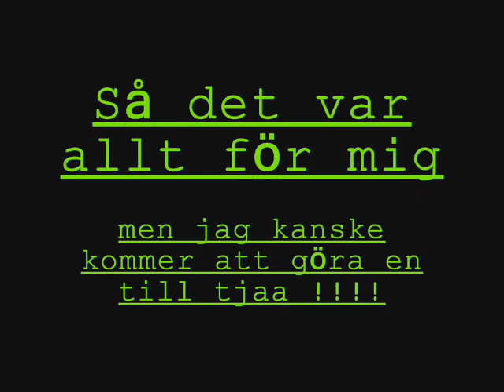CS 1.6 §WTF§ | WeeD / Dzekiibooi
haha tur skott